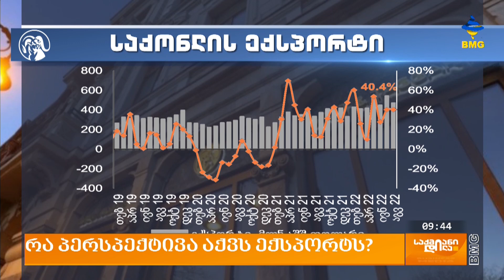რა პერსპექტივა აქვს ექსპორტს?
სტუმარი:  გიორგი გუდაბანძე - "ექსპორტის განვითარების ასოციაციის" დირექტორი;